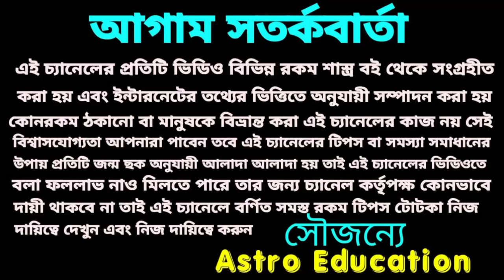রাহু বৃদ্ধ 6 রাশি একচেটিয়া রাজত্ব করবে !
রাহু বৃদ্ধ বিশেষ আশীর্বাদে 6 রাশি একচেটিয়া রাজত্ব করবে